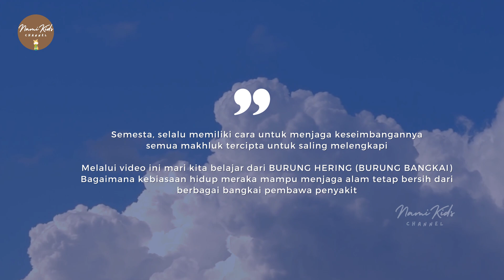Burung Bangkai, Menjaga Alam Bersih dari Bangkai Hewan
Selamat datang di video NamiKids Channel
Kali ini mari kita belajar dari "BURUNG PEMAKAN BANGKAI"
Burung Pemakan Bangkai seringkali dianggap menjijikan dan kotor karena kebiasaannya memakan bangkai hewan.
Namun tahukan kamu? sejatinya kebiasaan Burung Hering (sebutan lain burung bangkai) memakan bangkai itulah yang membuat alam tetap bersih dari berbagai patogen yang disebarkan oleh bangkai hewan yang membusuk
Oleh karena itu,  meski ia kerap dikonotasikan negatif, burung bangkai dapat dijuluki sebagai "Petugas Kebersihan Alam".
Selamat menikmati video ini, semoga bermanfaat :)